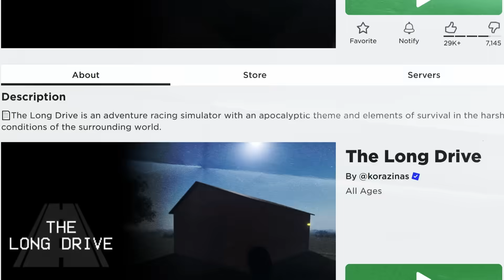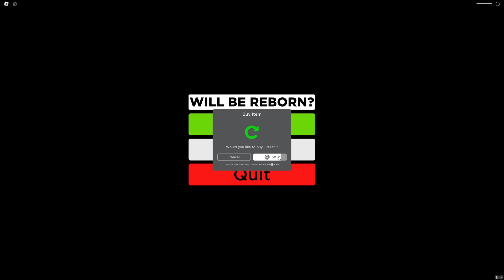เจอปีศาจกลางทะเลทรายในแม็พนี้หลอนมาก Roblox The Long Drive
Game : Roblox The Long Drive